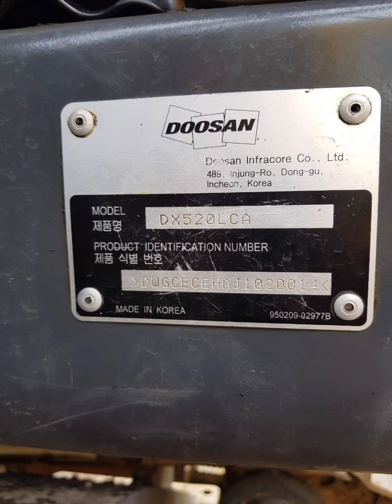Dijual Doosan DX520LCA Tahun 2018 HM 6000 di Jakarta | 0813.4724.3354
Excavator Doosan DX520LCA tahun 2018, HM 6000. Kondisi siap kerja.  Posisi di pool Jakarta. Harga Rp 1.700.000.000,-.

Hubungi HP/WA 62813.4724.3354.